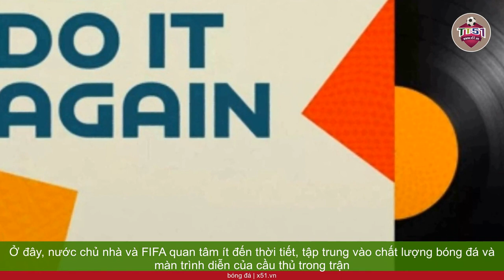HY VỌNG VÀ HỨNG KHỞI Ở NEW ZEALAND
Ở đây, nước chủ nhà và FIFA quan tâm ít đến thời tiết, tập trung vào chất lượng bóng đá và màn trình diễn của cầu thủ trong trận khai mạc. New Zealand, đất nước yêu thích bóng bầu dục, với những điệu vũ haka đặc trưng đã nổi tiếng với All Blacks. Úc, với truyền thống tổ chức các giải thể thao quốc tế, cũng rất háo hức với sự kiện này. Trước trận khai mạc, báo chí và các kênh truyền hình tại Auckland đều tạo sự chú ý đến trái bóng và giải đấu. Sân Eden Park chắc chắn sẽ trở thành điểm tỏa sáng khi mong đợi những bàn thắng, kịch tính, và sự hứng khởi của khán giả. New Zealand đối đầu Na Uy - nhà vô địch World Cup nữ 1995 - trong trận mở màn không dễ dàng. Dự đoán cho trận đấu này không lạc quan lắm, nhưng hy vọng vẫn đượm trong không khí.